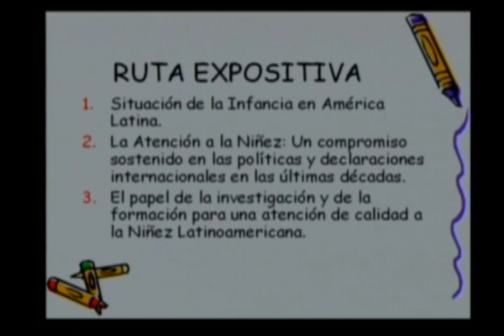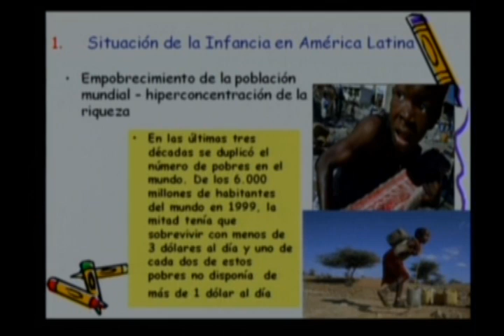Primera reunión de países andinos sobre desarrollo infantil - 2010 (Día 3, p.1)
Ponencia y reflexiones de la Primera Reunión de países andinos sobre desarrollo infantil y evaluación de calidad, realizada en el 2010, evento  coordinado por el Ministerio de Educación Nacional y la Organización de Estados Americanos (OEA) con el apoyo de UNICEF, el Banco Mundial y la Alcaldía de Medellín.